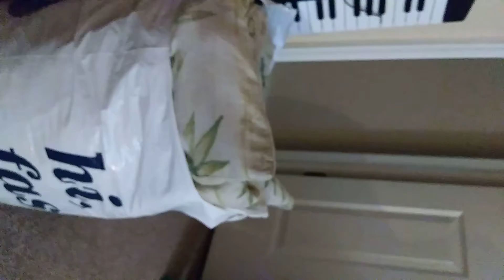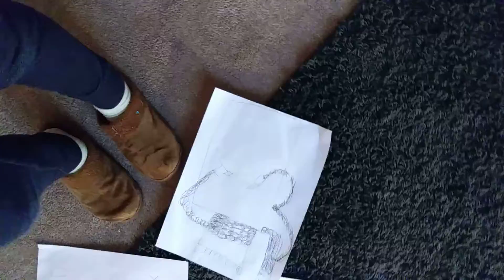November 21, 2018(1)